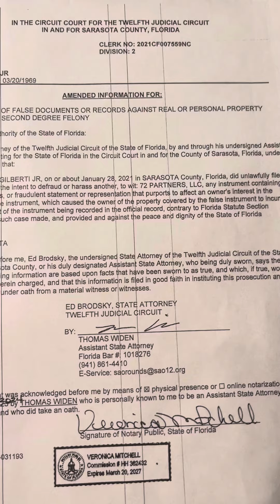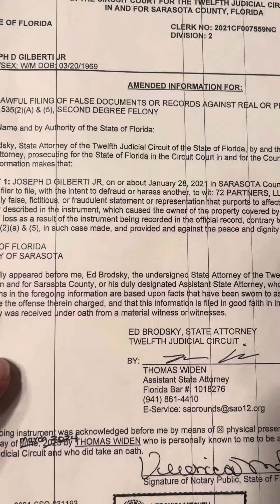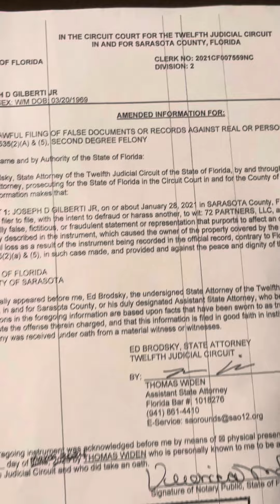Gilberti v State in Sarasota Judge Padar attacking US RESOURCE w Tampa Debartolo & Trump- Biden